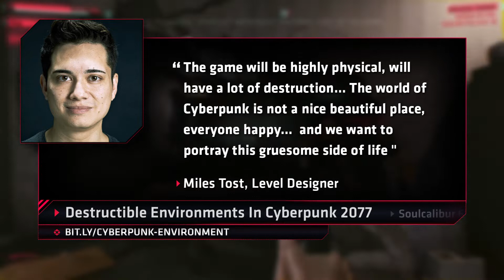Soulcalibur 6 May Be The Last In The Series - Daily Fix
Onimusha: Warlords is getting remastered, Cyberpunk 2077 aims to have fully destructable environments AND Soulcalibur 6 may be the last game in the series.